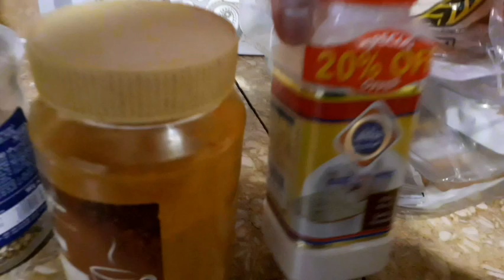Magluto ako ng manok sa tanghalian